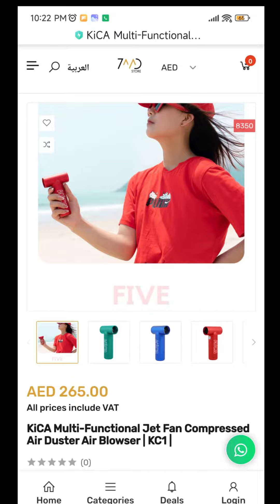مروحة صغيرة قوية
للطلب :
رقمك
( الرقم في الصحة الرئيسية)